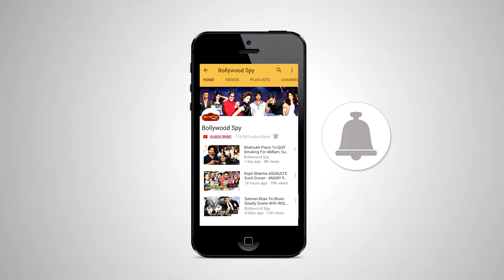Hdvidz in Salman khan Shy Uncomfortable Hugging Sana Khan At Zee Entertainment Awards 2017